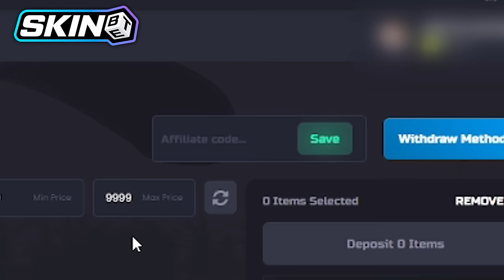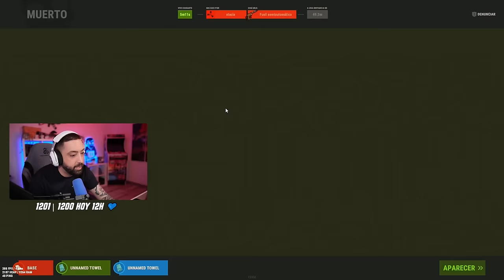Rust SOLO - HACEMOS ALIANZA CON MI VECINO PARA RAIDEAR A ESTE CLAN